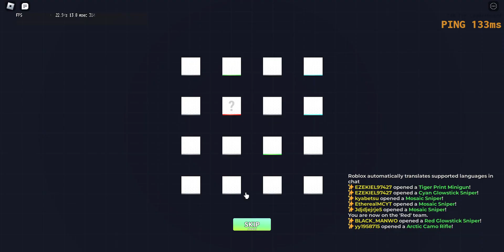Roblox BIG PAINTBALL 2